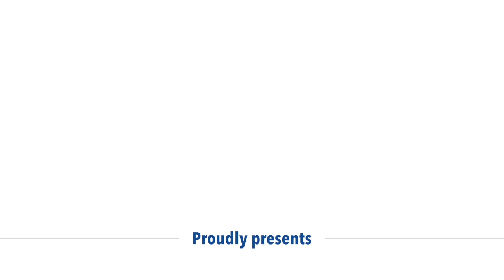Les réactions à chaud des Français après leur victoire en demi-finale aux mondiaux de Mexico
Interview des Thomas Chirault, Pierre Plihon et Jean-Charles Valladont juste après leur demi-finale en arc classique par équipe aux Championnats du monde Hyundai 2017 de tir à l'arc du 15 au 22 octobre 2017 au Mexique. Les Français affronteront l'équipe italienne pour le titre mondial dimanche après-midi sur la place du Zocalo dans le centre-ville de Mexico. Video presented by TRU Ball Archery/Axcel Sights